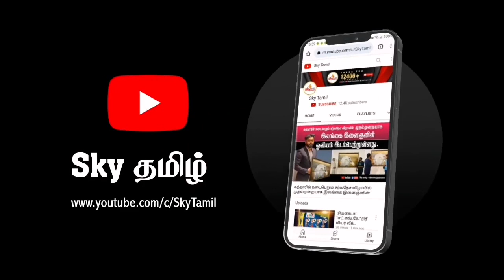கத்தார் ஹமாத் சர்வதேச விமான நிலையத்தில் 3 மில்லியனுக்கும் பயணிகள் வந்தடைந்துள்ளனர்.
கடந்த ஜூன் மாதம் கத்தார் ஹமாத் சர்வதேச விமான நிலையத்தில் 3 மில்லியனுக்கும் அதிகமான பயணிகள் கத்தாரை வந்தடைந்துள்ளனர்.

கொரோனா வைரஸ் தொற்று நோய்க்குப் பிறகு கடந்த ஆண்டு இதே மாதத்துடன் ஒப்பிடும்போது பயணிகளின் எண்ணிக்கை 39.3% அதிகரித்துள்ளது.